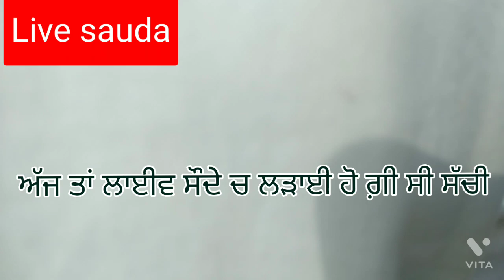sauda##12,ਲਾਈਵ ਸੌਦਾ 12....